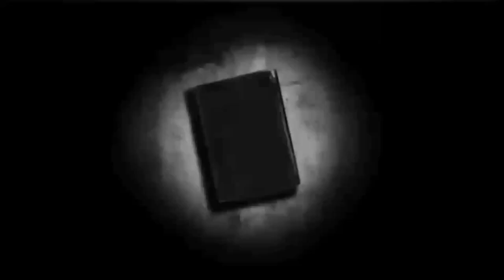Explore Gray Canyon, Explore Grand Canyon, Explore Green Canyon, Explore Brown Canyon | Explore Indo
Perbedaan Grand Canyon, Green Canyon, Brown Canyon dan Gray Canyon. Mr Andre akan Explore & Mengunjungi salah satu dari Fantastic Four - Canyon tersebut. Canyon yang mana ya yang Mr Andre akan Kunjungi. Let Check it out. My Trip My Adventure
 Murah Meriah, Gratis Dan Seru Bersama kami menikmati Indonesia dengan Cara kami backpacker sejati. ^_^ Jangan Lewatkan Keseruan kami dan video video lain nya ya...Check out brot